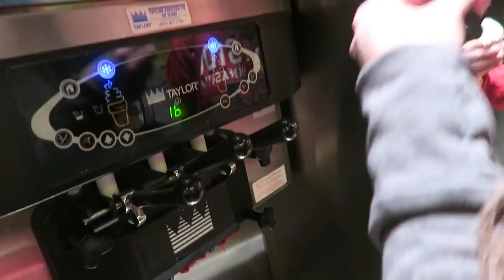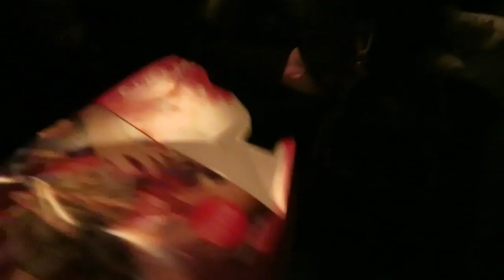They Won't Even Look At Us! Sisters Day!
We finally made it to go see the show the Greatest Showman! We loved it and it was such a fun sisters day! Too much fun! Here is where you can buy my book, or and eBook Here are some past videos on Vimeo, l hope you enjoy them too Here are books about Papa o's life Here is where you can get Davey's book, dixiedreamin88 Oh for those of you who don't know, Momma O wrote a book called,Mom! I'm Home! By Rosanne Buhler Orgill! It is a great book on how to raise your children! I am reading it, then my sons will read it,and they will have a great guide on how to raise their children.(My oldest son, is planning a family in the near future.:)) This book will help them out a lot I'm sure. Open the iTunes app on your computer or your smart phone. Click Store, then in search box, type POLLYANNA or pollyanna. Pollyanna's singles will appear, and below that, is the Pollyanna's album. lf you want to send me anything, Davey said you could send them to him and he will give it to me on Sundays. thanks April & Davey Orgill P.O. Box 672, Lehi, Utah 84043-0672